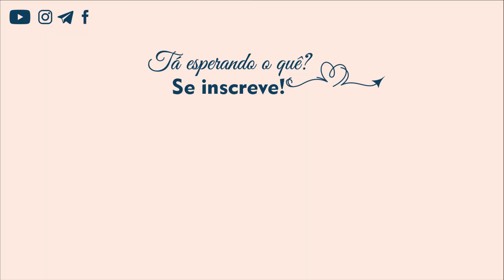O que achei de A PEREGRINA, John Bunyan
Dando sequência ao livro O peregrino, temos o livro A peregrina. Sei que muitos já lerem O peregrino, mas você já leu A peregrina? Confere o que achei no vídeo!

    Célia Guimarães
    Caixa Postal 159
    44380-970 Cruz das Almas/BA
    - Para fins comerciais⤵️